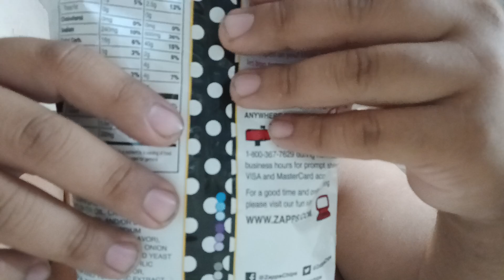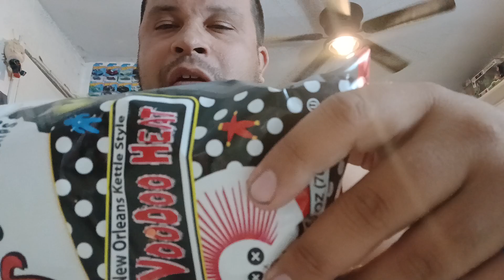zapps Louisiana voodoo heat 🥵 chips